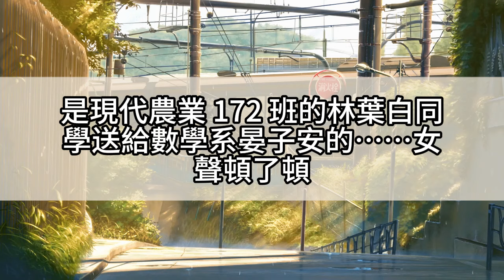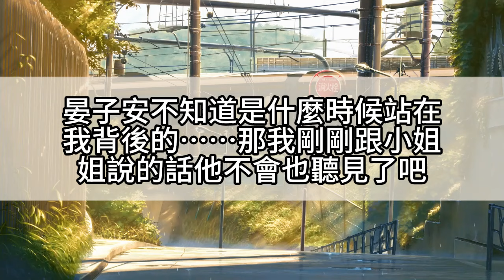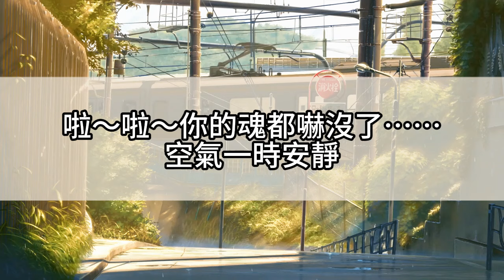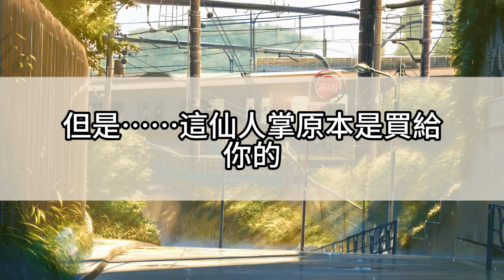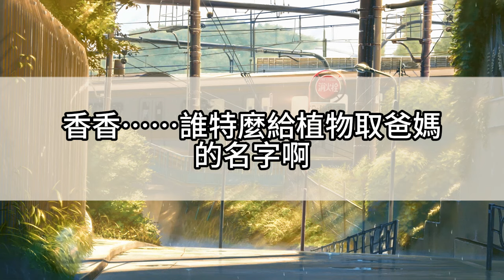打電話大罵渣男的時候，手欠禍害了陽台的綠植，第2天，校霸在學校各大平台發布通緝令：是誰，拔了我仙人掌上的刺……全扎我多肉上了